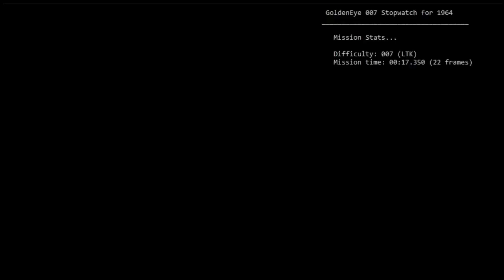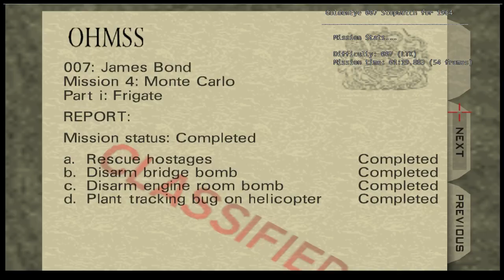(EMU) Frigate LTK 1:19 [Untied World Record]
Untied World Record when set
Can't say this sucked